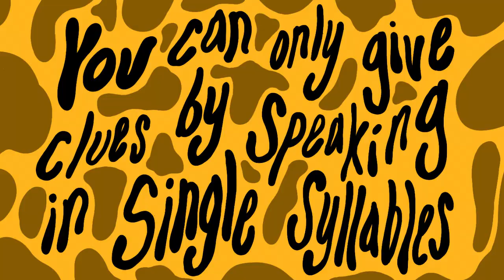Poetry for Neanderthals - a competitive single-syllable word-guessing game by Exploding Kittens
Get back in touch with y(our) roots and use only one-syllabled words like our neanderthal ancestors to convey a word or phrase to your teammates to score points!

Get into two teams and face off: slam poetry style. The goal is to correctly interpret your teammate’s single-syllabled description of the word/phrase. Slip up and use more than one syllable and get bonked with the No stick!